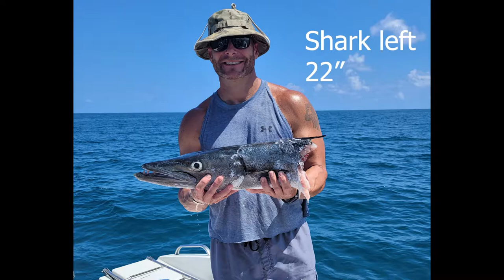Large Mutton Snapper, Huge Barracuda, Giant Lemon Shark and Yellowtail Snapper. SHOCKING!! #12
We took our buddy Eric out Yellowtail Snapper fishing and were shocked at the result.